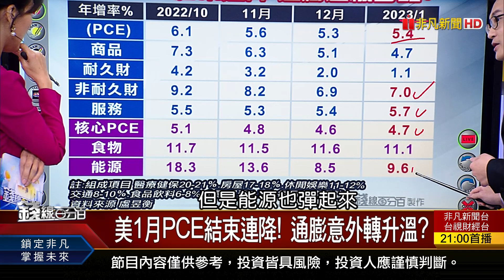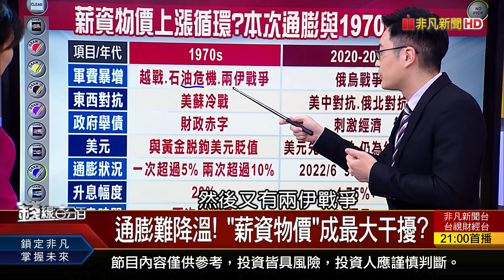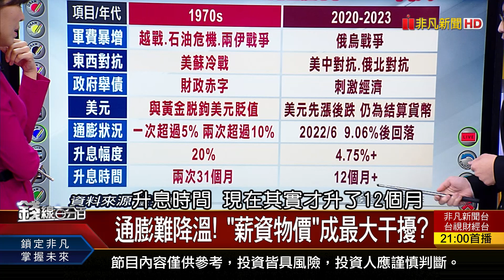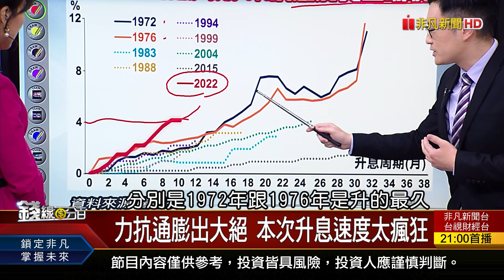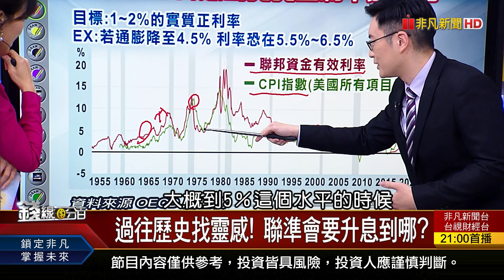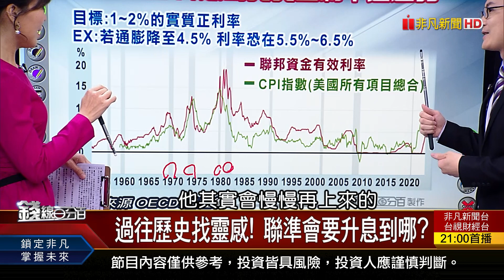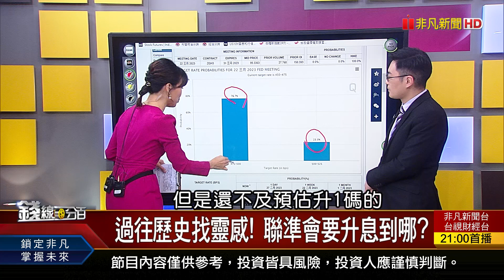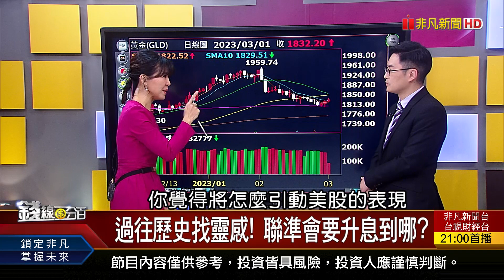《經濟數據頻打臉 Fed終點利率恐達6%?》【錢線百分百】20230301-6│非凡財經新聞│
◎經濟數據頻打臉 Fed終點利率恐達6%?

●0301完整版(上)《權值股"積"情過後? 3月行情內資領銜主演? 直擊MWC!小米無線AR眼鏡PK宏達電新品齊發》
●0301完整版(中)《美股走弱 誰逆勢漲? 台廠連動飆股密碼? 高殖利率股別傻存! 3月價差先衝一波?!》
●0301完整版(下)《經濟數據頻打臉 Fed終點利率恐達6%? 美股快崩潰? 大摩曝2大殺手:死限到了》